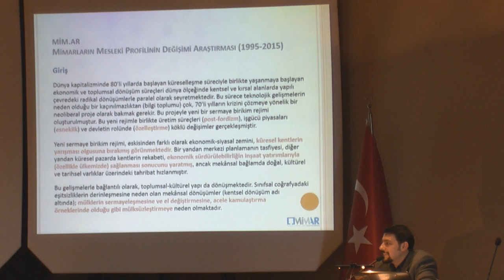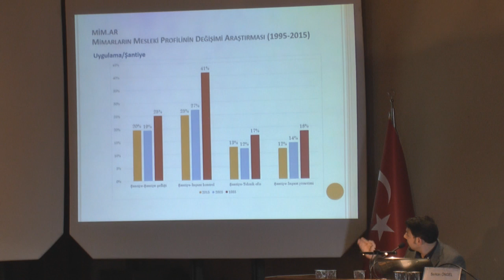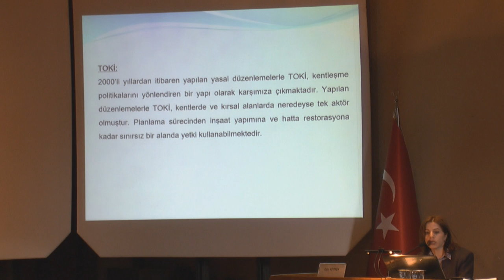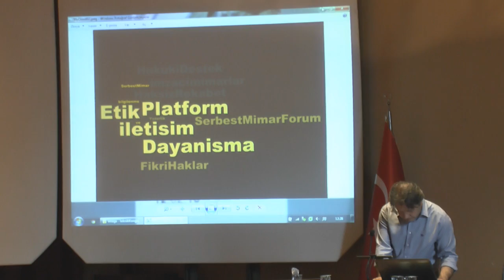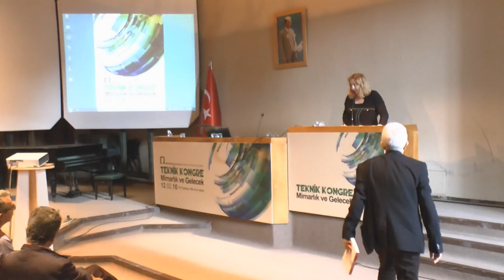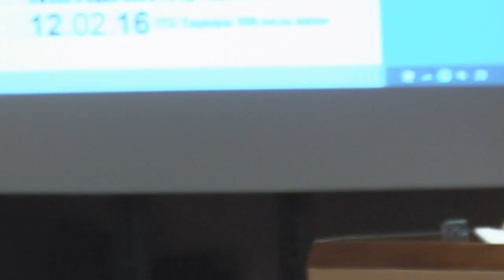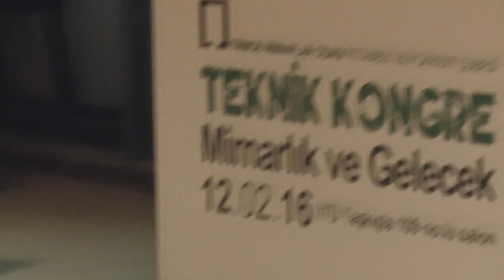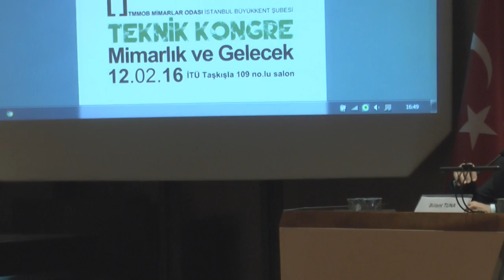Teknik Kongre: Mimarlık ve Gelecek